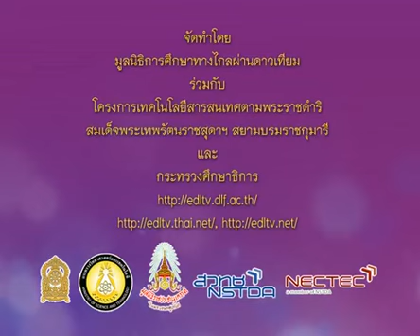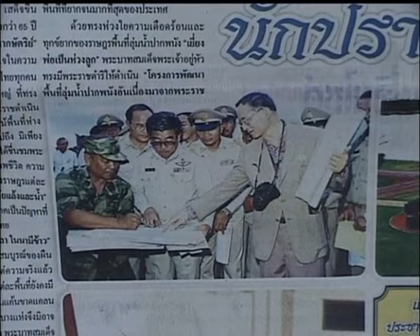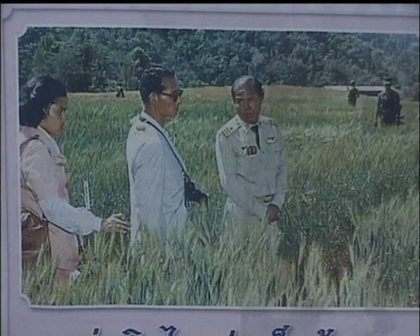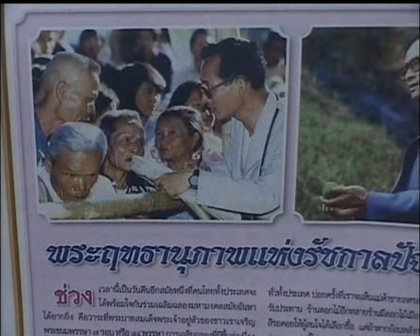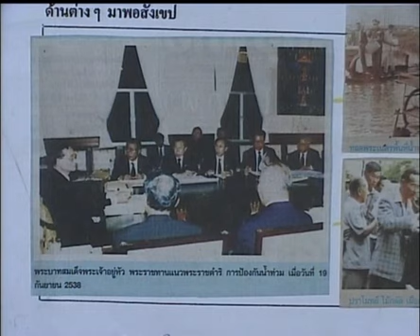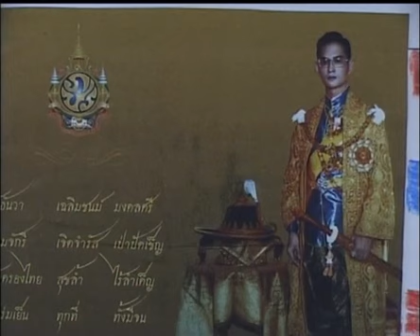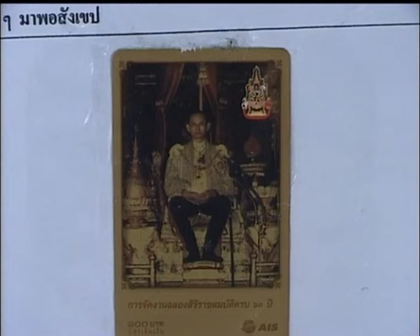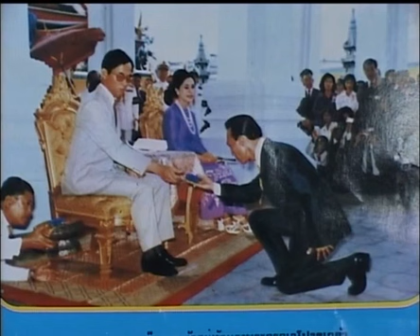092+hisp1+dltv54+541206+A+พระราชกรณียกิจของในหลวงร.9+วัฒนธรรมไทยป.1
7.ความเป็นไทย : เอกลักษณ์ชาติไทย, พระมหากษัตริย์ไทย
7.3 วัฒนธรรมไทย, ประเพณีไทย(2)  คาบที่  1/2
092+hisp1+dltv54+541206+A+พระราชกรณียกิจของในหลวงร.9+วัฒนธรรมไทยป.1

001_128+ประวัติศาสตร์ป.1+hisp1+dltv54p

สไลด์ วัฒนธรรมไทย ป.1
สไลด์ วัฒนธรรมไทย ป.1 (1 หน้า)
สไลด์ วัฒนธรรมไทย ป.1 (4 หน้า)

7.ความเป็นไทย : เอกลักษณ์ชาติไทย, พระมหากษัตริย์ไทย
7.1 เอกลักษณ์ชาติไทย, ธงชาติ, เพลงชาติไทย(2)
7.2 พระมหากษัตริย์ไทย, บุคคลสำคัญ(2)
7.3 วัฒนธรรมไทย, ประเพณีไทย(2)
7.4 แหล่งวัฒนธรรมในชุมชน, ภูมิปัญญาของคนไทย(2)
7.5 โบราณสถาน, โบราณวัตถุ(2)
7.6 แผนที่ประเทศไทย(1)